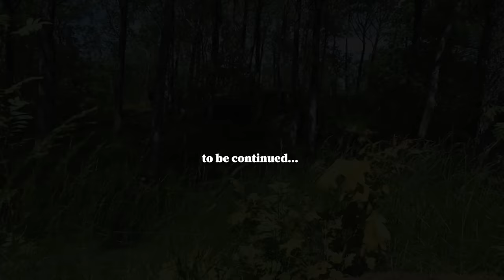LEAVING MY CABIN! I'm Tired Of Renovations (Story 20)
I'm continuing to work on the kitchen renovations but I'm feeling tired and drained and I need a break... so I'm going for a little walk! After finishing another section of wall, I prepare to leave for a couple of days. This video ends a little differently from usual as I'm taking you through all the gear I'm bringing with me!

If you're interested, you can find the video in which I make my ultralight backpack here:
I spent a lot of time living on trails so my gear is quite high-end, which isn't necessary to go out hiking at all! Just wanted to add that. If I didn't have so many dyneema stuff sacks, I might be able to afford a wheelbarrow now. But who knew I was going to end up trading my tent for an old little cabin in Sweden...? ;)

In this video:
00:00 Preparing the timber boards for the kitchen walls
02:37 Break
03:20 Filling gaps with expansion foam
04:27 Walk to the attic to shut off the electricity
06:56 Fixing the boards!
09:48 Making conifer needle tea
12:35 HIKING / CAMPING GEAR
14:26 How I pack my bag
16:45 Clothes
18:11 Leaving

Shot on: Sony RX100 M5A
Edited with: Adobe Premiere Rush

Find me elsewhere:
where I write about walking a lot.